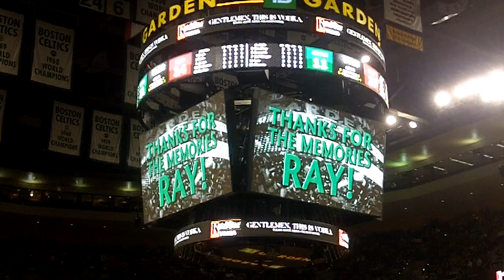ESPN Boston: Ray Allen tribute video